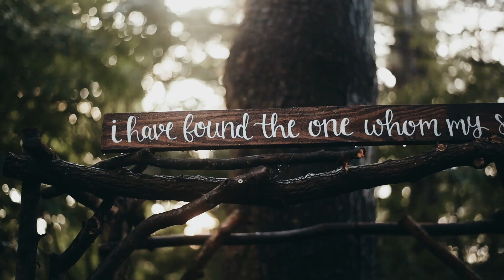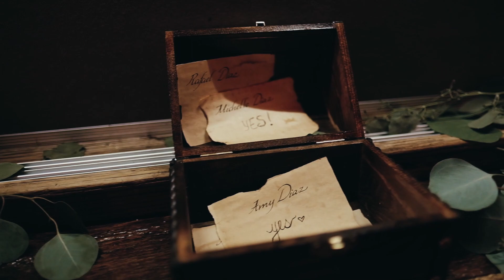Connor + Jessica // Teaser Video // Documentary Style Videography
Husband and wife videography team based out of south west florida, travels all over the world.